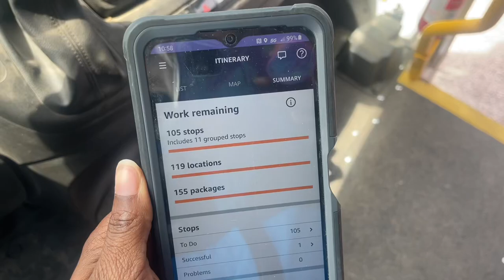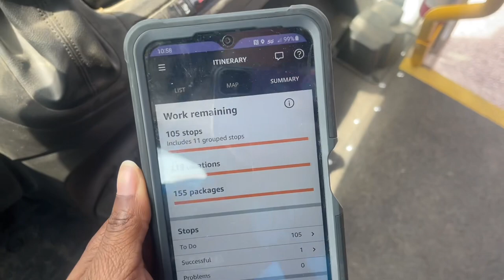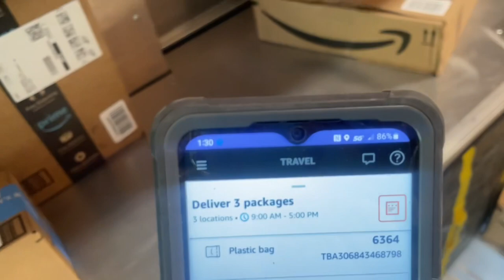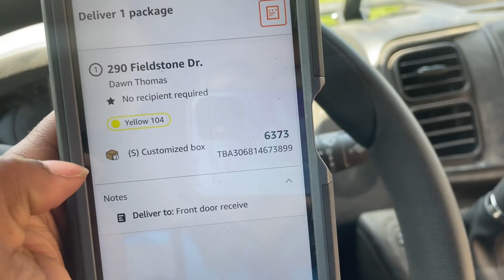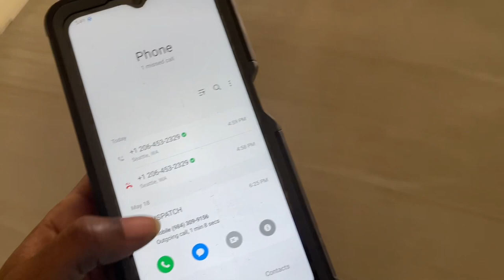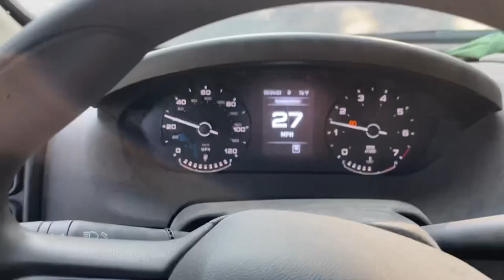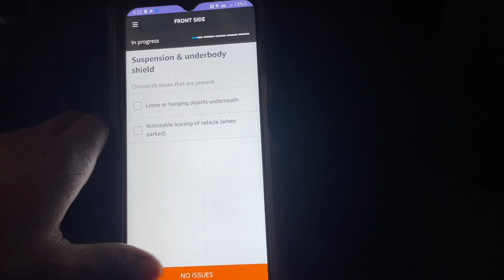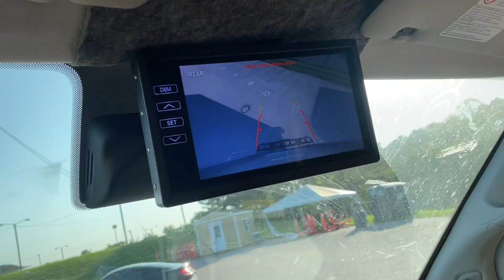A Day In The Life Of An Amazon Driver | CDV Van Hacks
Be Sure To Watch In 1080HD

Heyyy Daelys Heyyy so the biggest things to NOT DO are:

❌NO SPEEDING
❌DON’T SYNC MOBILE DEVICE TO VEHICLE
❌DON’T REVERSE FAST
❌DON’T TOUCH THE RADIO KNOB

✅DO TURN THE ENGINE OFF EVERY STOP
✅USE THE BUTTONS ON STEERING WHEEL
✅USE THE CIGARETTE PORT TO CHARGE DEVICES

FOLLOWING these steps should keep your fico score at 850!